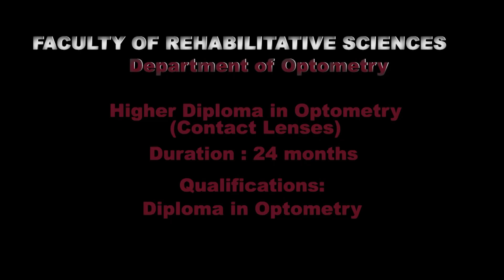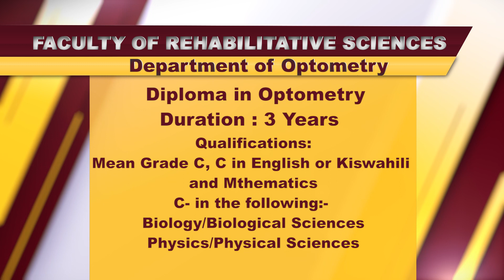Optometry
KMTC offers courses in optometry. These are academic programs that provide students with the knowledge and skills needed to work as optometrists, healthcare professionals who specialize in the diagnosis, treatment, and management of vision problems and eye disorders.

Apply and join KMTC to achive this goal.